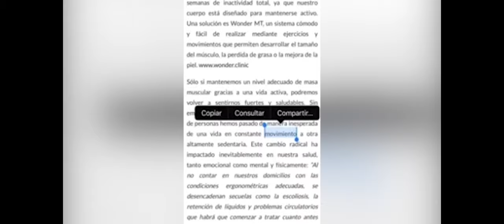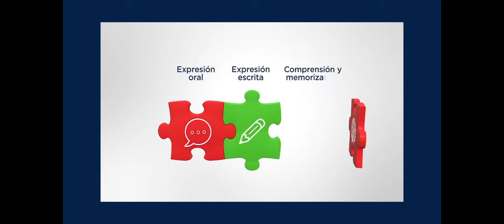Aprende de manera gratuita varios Idiomas con la app Learn Match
Claro Nicaragua, a través de Fundación Carlos Slim, presenta la aplicación
Learn Match, Para aprender varios Idiomas de manera Gratuita